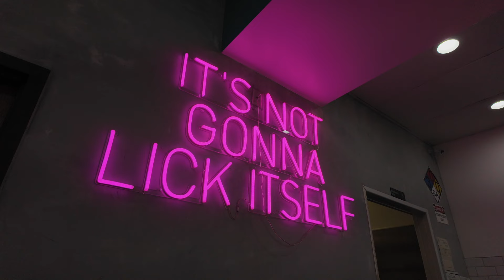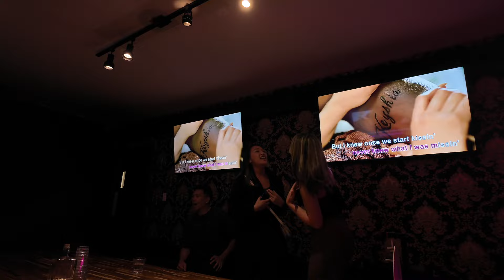Weekend in my Life with the DJI Osmo Pocket 3 📷 | Illenium & The Boyz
got lots to learn

0:00-0:10 Intro
0:11-0:47 DJI Osmo Pocket 3 Unboxing
0:48-1:36 First Thoughts
1:37-3:33 Test Shots and Thoughts
3:34-4:56 Illenium
4:57-6:37 Illenium Debrief
6:38-7:04 Moments in SF
7:05-7:44 Birthday at Lost & Found SF
7:45-8:28 Sunday Morning
8:29-9:47 Final Thoughts of the DJI Osmo Pocket 3
9:48-11:18 The Boyz
11:19-11:29 Outro